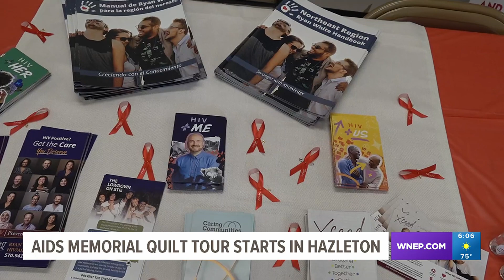AIDS Memorial Quilt Tour stops in Hazleton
The quilt tour began this weekend with its first stop at the Hazleton Art League.